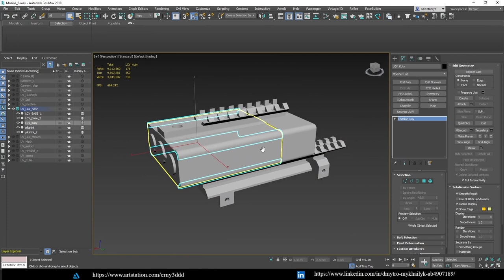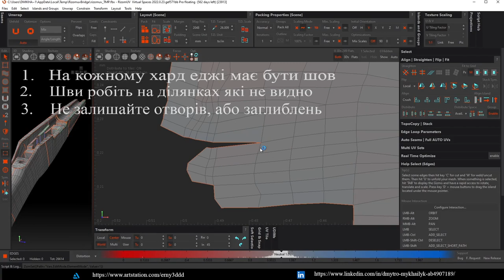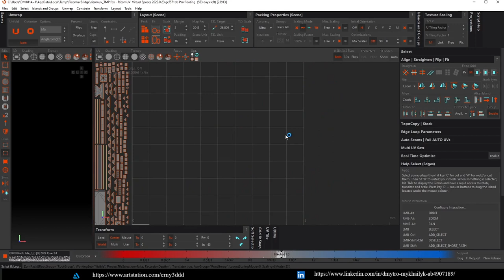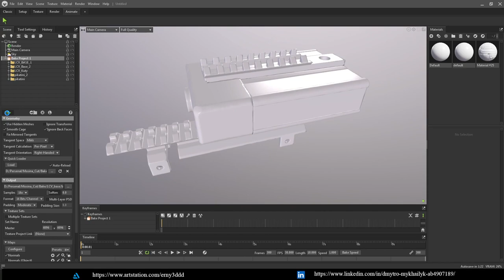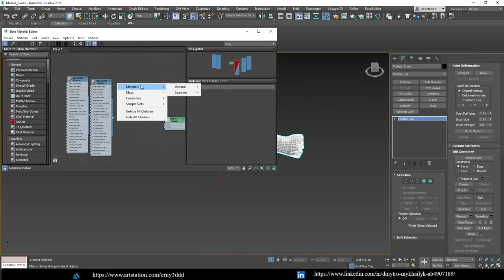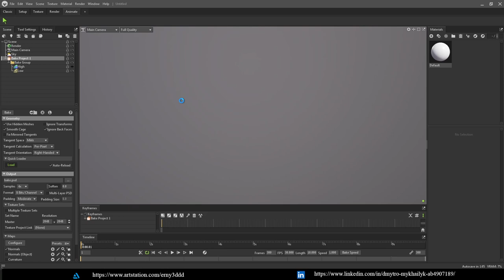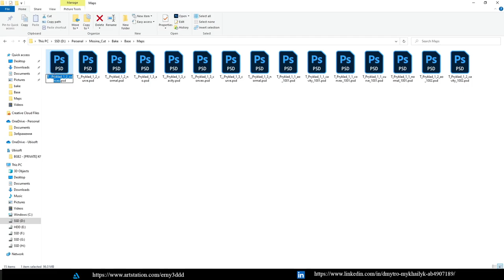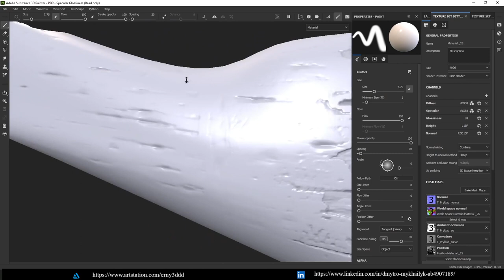Preparation for texturing + Bake UDIM Workflow in Marmoset\ Підготовка до текстурингу+Бейк під ЮДІМ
Всім привіт! У цьому навчальному відео я розповім про дуже важливі етапи роботи, а саме фінальна підготовка до текстурингу -  UV і BAKE.
Я на двох прикладах покажу два різні методи, які ви зможете у майбутньому використовувати в своїх роботах.
1-ий метод  - стандартний, де я розповім про стандартну UV і Bake.
2-й метод - буде про UV під Юдім і Bake Юдімів.
Я також розповім про мапи, які я бейкаю і для чого.
Відео підійде як початківцям так і більш досвідченим художникам.
Бажаю гарного перегляду)